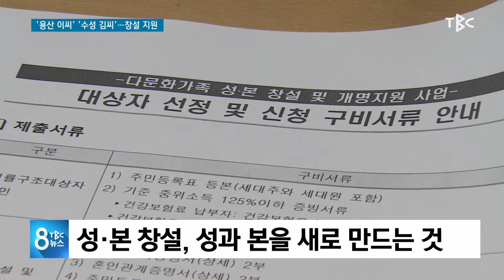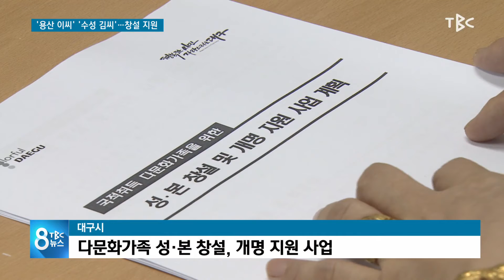용산 이씨·수성 김씨 창설 지원 210926 [TBC-띠비띠]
성·본 창설, 성과 본을 새로 만드는 것